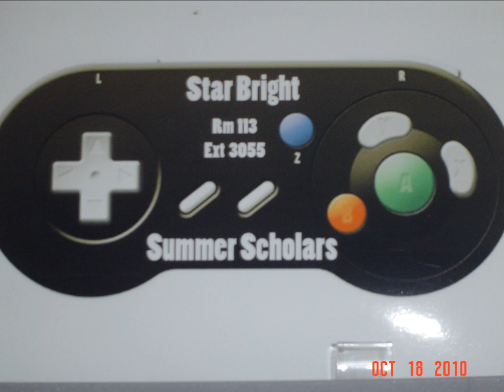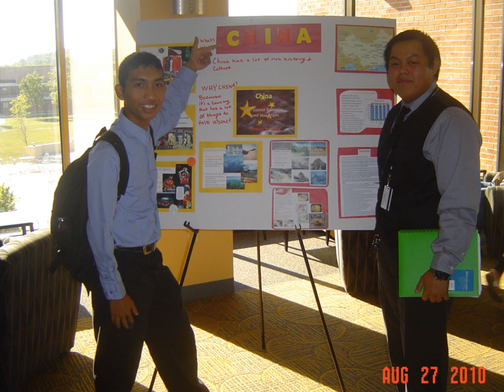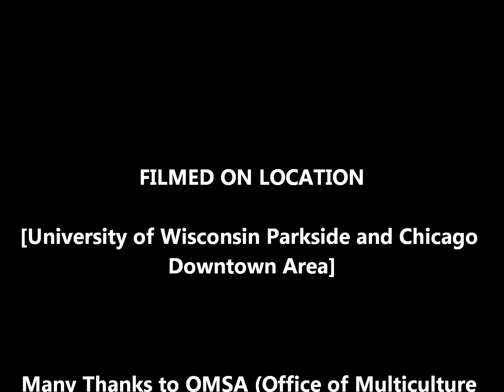UWP OMSA Summer Scholars Program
This slide show is for the memory of 2010 OMSA (Office of Multicultrue Students Affairs) summer scholars program at University of Wisconsin Parkside.